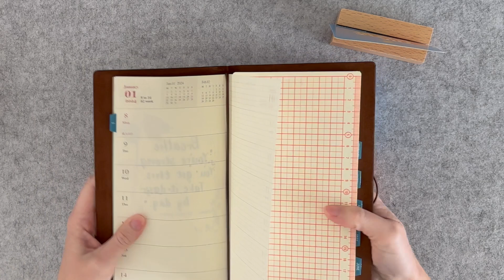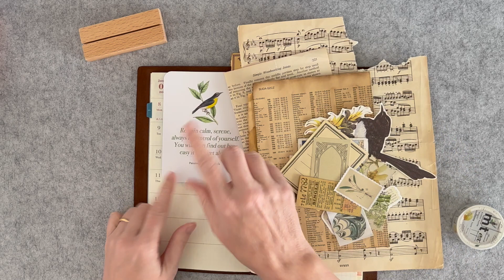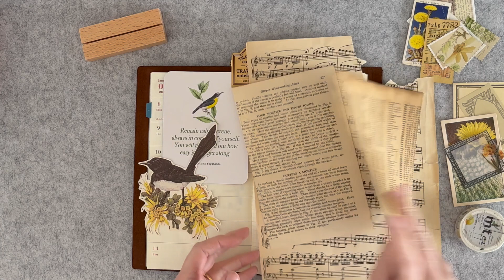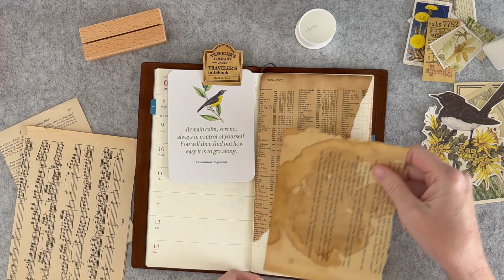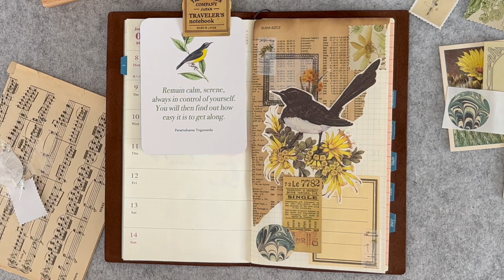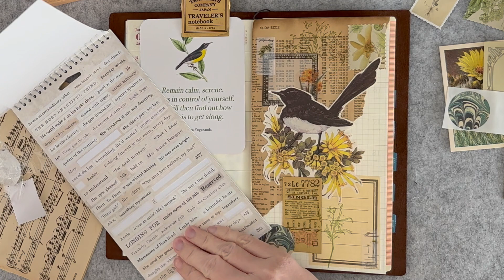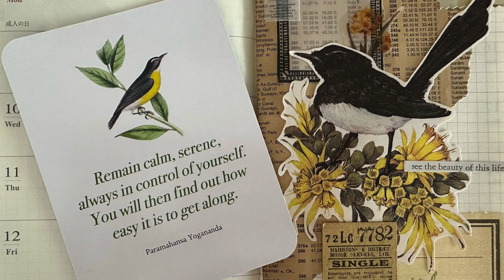✨Week 2 - Prompt 2✨2024 A Year of Comforting Journal Prompts 😃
Hello I'm Louise aka @coffee_tea_paper 😃 Thank you so much for being here!

It's the end of the first week of 2024 so it's time to post the next journal prompt for Week 2 of 2024.

This year I am inviting YOU to join me on a journey of weekly calm by joining my Little Box of Calm Weekly Journal Prompts for 2024.

Please use:
on Instagram to share your creative response to the weeks prompt.

Let's take inspiration together from quotes, affirmations or simply colours and imagery.

Start today and join me as I decorate my second weekly page in my daily memory keeping journal for January - June 2024.

Louise x

✨NOW WITH AUSTRALIAN FULFILMENT!✨

Louise  @CoffeeTeaPaper
Hamilton Central QLD 4007
AUSTRALIA